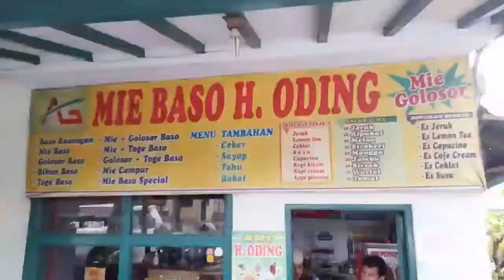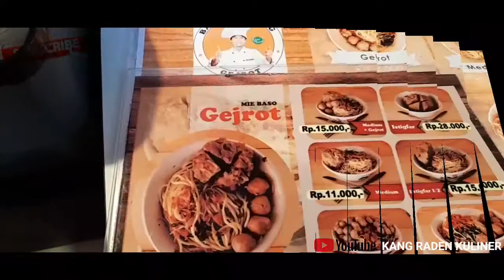MIE BAKSO GEJROT TASIKMALAYA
Silahkan para pecinta kuliner bakso di wilayah tasikmalaya, ada recomendasi bakso yang lumayan enak dan harus di coba, bakso ini memakai bakso urat dan bakso kecilnya yang ada sensasi gejrotnya pas di gigit.

Bakso yang berdiri sejak tahun 2015 ini sudah memiliki 4 cabang di tasikmalaya, bakso gejrot yang saya kunjungi ini adalah bakso gejrot cabang k 3.

Alamat:
Jl. Ibrahim Adjie Indihiang Tasikmalaya

Harga:
Mie Bakso Gejrot Rp. 7000
Mie Bakso Kerikil Rp. 15.000
Mie Bakso Medium Gejrot Rp. 15.000
Mie Bakso Istigfar Rp. 28.000